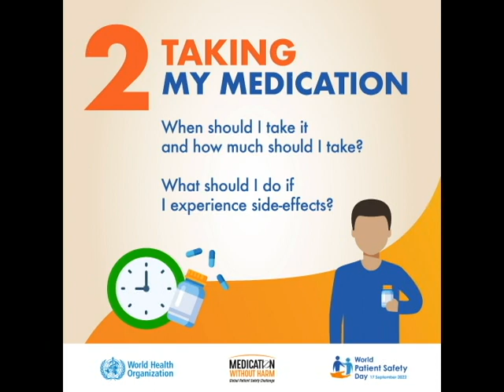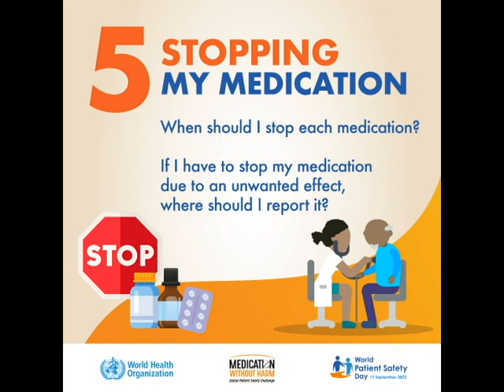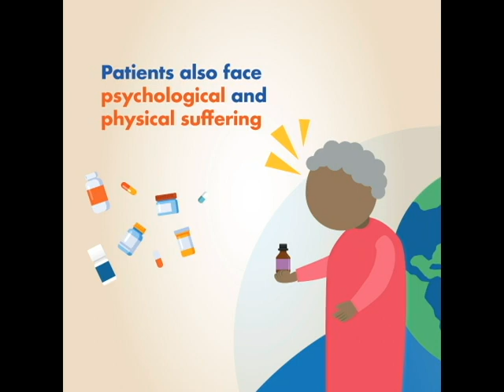World Patient Safety Day 17 September 2022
Medications are the most widely utilized interventions in health care, and medication-related harm constitutes the greatest proportion of the total preventable harm due to unsafe care, let alone the economic and psychological burden imposed by such harm. Acknowledging this substantial burden and recognizing the complexity of medication-related harm prevention and reduction, "Medication Safety" has been selected as the theme for World Patient Safety Day 2022.